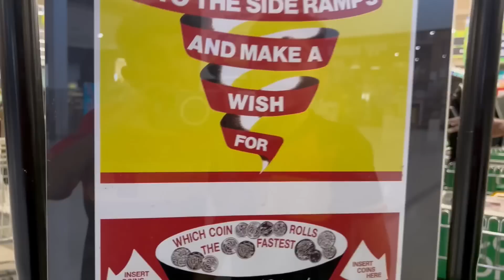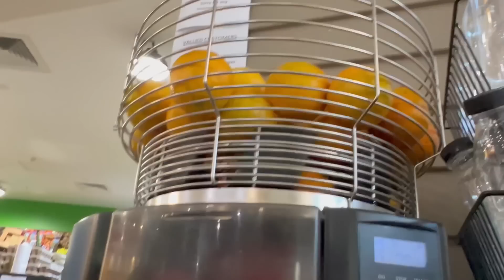AUSTRALIA MEIN ITNI MEHANGAI !! WE ARE SHOCKED😲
Hello guys! Here is another video.